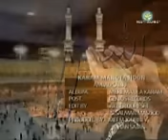DUA / HAMD - KARAM MANGTA HOON, ATA MAANGTA HON. BY SABRI